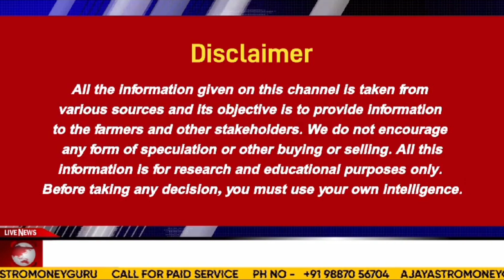"New Kapas Arrivals Boost Madhya Pradesh Cotton Market"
मार्च से अगस्त तक जीरे का कुल निर्यात 1.65 लाख टन का हुआ। कर्नल अजय की रिपोर्ट

उत्तर प्रदेश व मध्य प्रदेश में अगले दो दिन में भारी बरसात की चेतावनी। दीक्षा की रिपोर्ट

सरसो का 5350 से ₹7000 का सफर, सरसों पर सभी अग्रिम विश्लेषण सत्य साबित कर्नल अजय की रिपोर्ट।